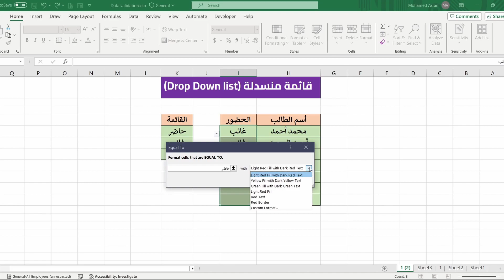Excel: Drop Down list ( color coded) - عمل قائمة منسدلة في اكسيل بألوان مميزة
Excel: Drop Down list ( color coded)
عمل قائمة منسدلة في اكسيل بألوان مميزة